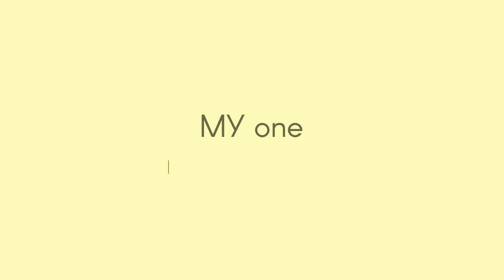MY one - Interactive Art Installation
Experiential Design Assignment 2
Ho Huiyu 0313993
MY one is an interactive art installation which consist of two iconic symbols of Malaysia: hornbill and hibiscus. The art installation requires the public's effort in order to be completed.

This video briefly explains about the mechanism behind the art installation.